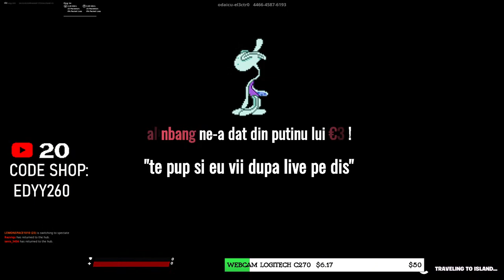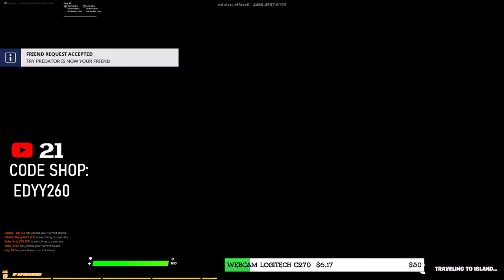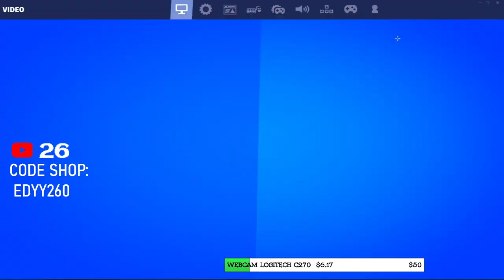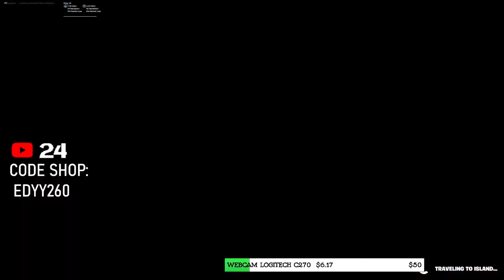🔴LIVE-FORTNITE ROMANIA BRAVO AI SKIN - EDYY260 PE SHOP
🔺CINE CUMPARA CU CODUL EDYY23 SI FILMEAZA CAND O FACE V-A PRIMI ADD PE FORTNITE
CINE CUMPARA DE PESTE 800 V-bucks primeste MODERATOR  (FILMARE IN PRIVAT)

Daca vrei sa ma susti o poti face prin o donatie (ps: nu e obligatoriu)

MULTUMESC TUTUROR OAMENILOR CARE SUSTIN ACEASTA COMUNITATE

Top DONATORI:
1.-Alin BANG SEFU LA BANIIII  61 EURO
2.-Bogdytza Bogdy7-6 euro
3.-Maria Roxana -4 euro

1. Crina Popa SEFA LA BANIIIIIIII - 1100 coco
2.RAZVAN-25 de lei
3.David Margian-15 lei
4.Roberto-10 lei
NUME FORTNITE:  edyy260
Rezolutie: 1920x1080 Native Full HD sau 1798x1080 e mai top

DISCORDUL MEU PERSONAL:
edyy26#8447

💸 Sellout edyy26 💸

1v1 - 1 €
Promovare la canal pe live - 1 € cu tot cu taxe
Imi arunc toate armele - 1 €
Ies din meci - 2 €
Moderator - 1 € cu tot cu taxe
(cand donati scrieti ce doriti sa fac)

✪ Vrei sa primesti moderator?
💬 Doneaza 1 euro sau fii foarte activ si nu cersi.

✪ Vrei o promovare la canal sau la server-ul tau?
💬 Da-mi un mesaj pe Discord si vorbim acolo.

💊 REGULI DE BAZA : 💊
💊1.Nu cereti mod. (⛔primiti time-out⛔)
💊2.Nu cereti promovari gratis pentru ca nu fac. (⛔primiti time-out⛔)
💊3.Nu va faceti reclama pe chat. (⛔primiti time-out⛔)
💊4.Nu incercati sa faceti reciproc. (⛔primiti time-out⛔)
💊5.Nu ma jigniti si nici nu va jigniti intre voi. (⛔primiti time-out⛔)
💊6.Daca faceti acestea de 3 ori primiti ban permanent. (⛔chiar si daca ai deja moderator!⛔)

✅ Componente PC
1.Procesor I5 8400 3,8 GhZ
2.Placa video EVGA GeForce GTX 1070 SC Gaming ACX 3.0 Black Edition, 8GB GDDR5
3.Placa de baza GIGABYTE H310 D3 Socket 1151 v2 h310 d3 2.0
4. 16 GB RAM DDR 4 2400mhz Corsair
5.SSD Kingston 240gb si un Hard de 1tb
6.Sursa Corsair V650 80%
7.Windows 10 pro gaming

✅ Periferice PC

1.Monitoru principal Philips 24 inch 60hz
2.Monitoru secundar Lenovo 24 inch 75hz
3.Tastatura Logitech  G610 Orion
4.Mouse Logitech G102
5.Microfon Behringer C1-U
6.Brat de microfon de pe EMAG
7.MousePad cv de la logitech
8.Casti gaming HyperX Stinger Core,rosi (nu le folosesc forte des)
9.Mouse pentru LOL wireless Logitech M170, Grey
10.Boxa JBL filip 4 pentru sound